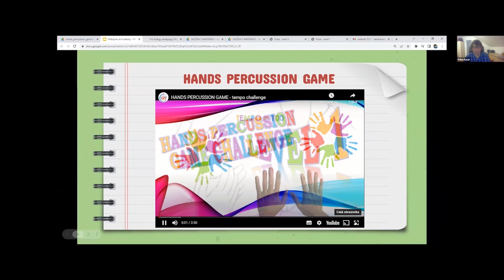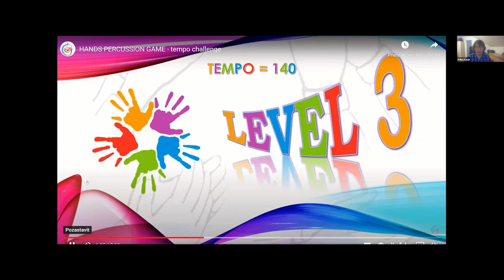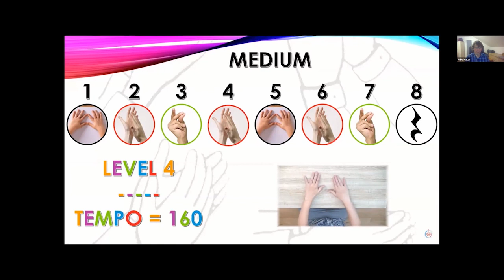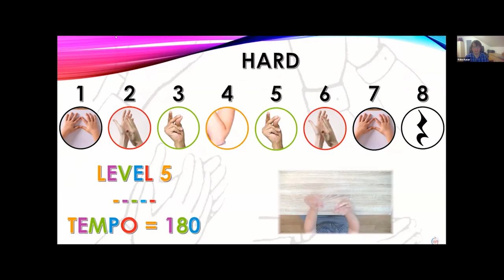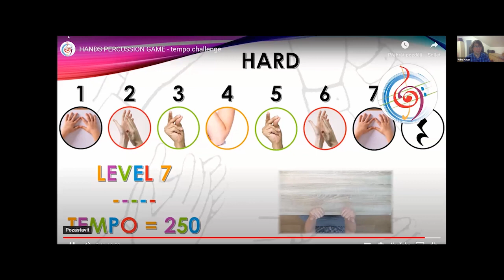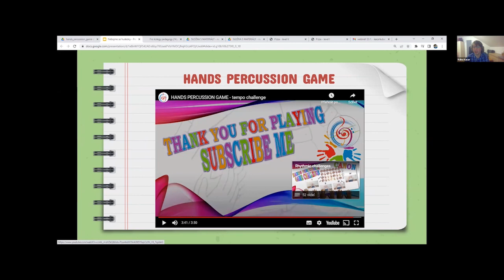Hands Percussion Game / Nebojme se hudebky #141